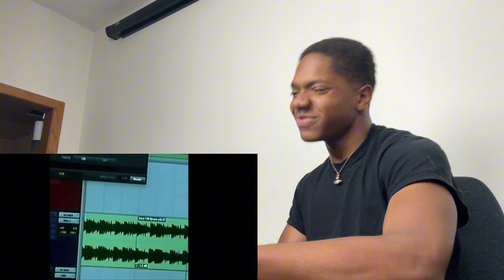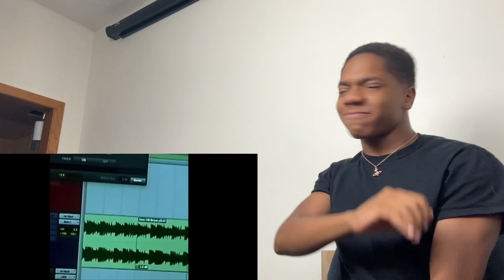OMG This SNIPPET 😩🔥 SoFaygo Just Proved This In His New Snippet… (REACTION)